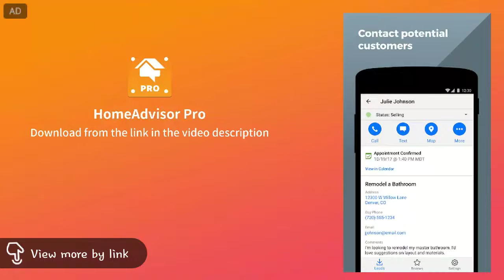The real reason why we have snow in Fortnite